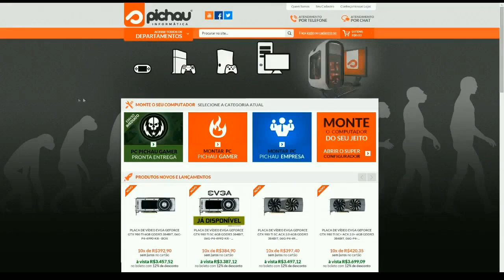ARMA 3 ALTIS LIFE - This is the police : PRIMEIRA PATRULHA !!!! #5